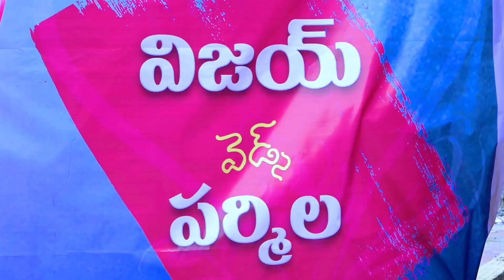Vijay x Parmila | Cinematic Wedding Teaser | Sri Creations Official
Vijay x Sharmila | Telugu Cinematic Wedding Teaser | Sri Creations Official